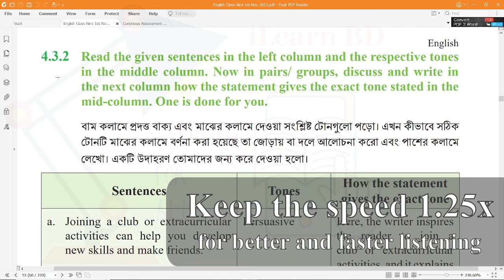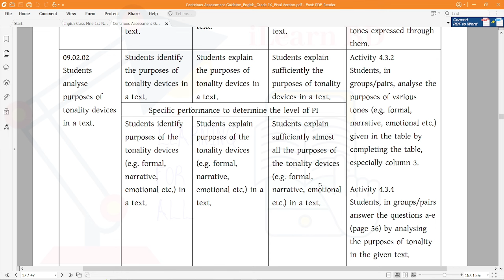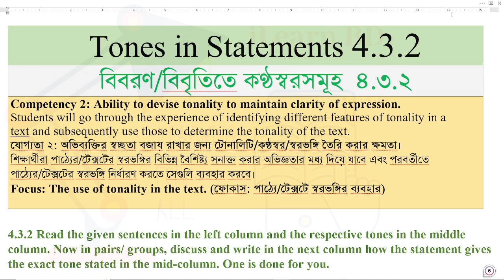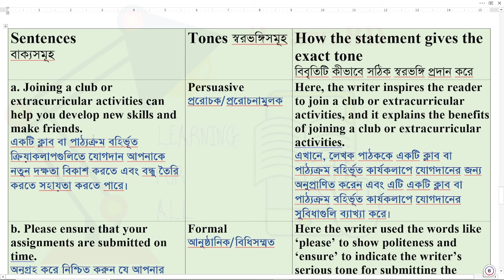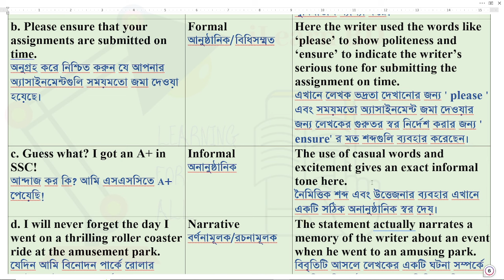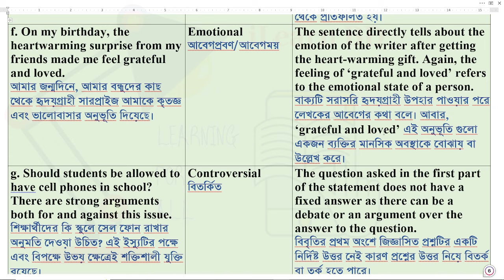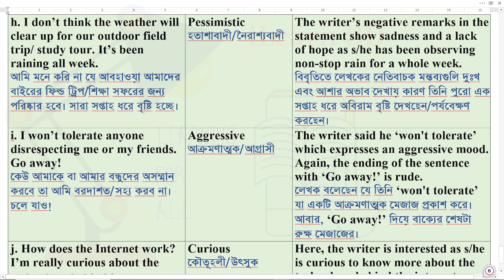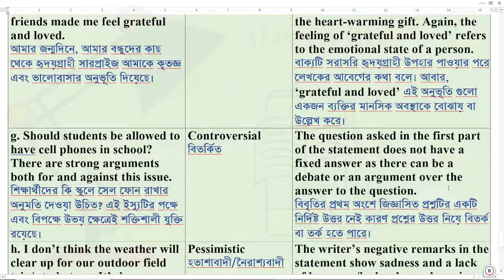Class 9 Tones in Statements 4 3 2। New Curriculum 2024।Tones in Statements Class Nine English 4.3.2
Class 9 Tones in Statements 4 3 2। New Curriculum 2024।Tones in Statements Class Nine English 4.3.2 Solution
Tones in Statements class nine 4.3.2 New curriculum 2024
Class:9  Experience 4: Tones in Statements  Lesson:4.3.2